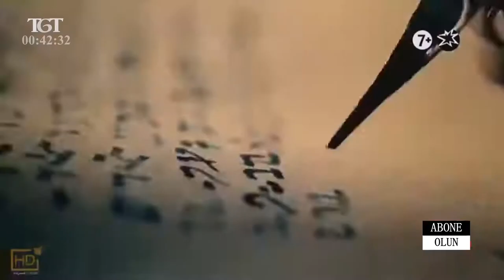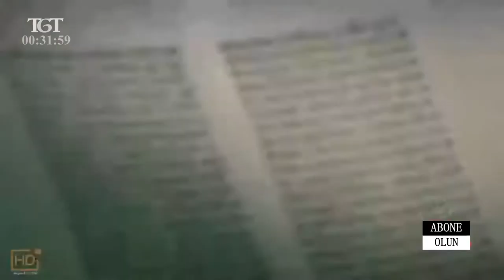Eski Çağlar Pandemi Veba Salgını (Belgesel Tarih)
Kara Veba olarak da bilinen Kara Ölüm, insanlık tarihinde kaydedilen en ölümcül salgındır. Avrasya ve Kuzey Afrika'da 75-200 milyon kadar insanın ölümüne yol açtı. Yersinia pestis bakterisinin neden olduğu bir hastalık, veba idi. Yersinia pestis enfeksiyonu en yaygın olarak bubonik vebaya neden olur ancak septikemik veya pnömonik vebalara da neden olabilir.
Salgın, yalnızca 14. yüzyılda yaklaşık 200 milyon kişinin ölümüyle sonuçlanmıştır.
Çin ve Orta Asya'dan başlayan veba, 1347'de Kırım'da bir Ceneviz ticaret merkezini kuşatan Moğol ordusunun vebalı cesetleri mancınıkla kentin içine atmasıyla Avrupa'ya taşındı. Vebadan ölen soylular arasında Aragon Kralı IV. Pedro'nun karısı Kraliçe Leanor ve Kastilya Kralı XI. Alfonso'nun oğluyla evlenmeye giderken Bordeaux'da ölen, İngiltere kralı III. Edward'ın kızı Joan da vardı. İki Canterbury başpiskoposu art arda vebadan öldü. Şair Petrarca yalnızca pek çok şiirinin esin kaynağı Laura'yı değil koruyucusu Giovanni Colonna'yı da salgında yitirdi.
Kara Ölüm'ün Avrupa nüfusu üzerinde büyük bir etkisi olmuş ve Avrupa'nın sosyal temellerini değiştirmiştir. Roma Katolik Kilisesi için de büyük bir darbe olan Kara Ölüm; Museviler, Müslümanlar, yabancılar ve dilenciler başta olmak üzere azınlıklara zulmedilmesine yol açmıştır. Günlük yaşamın belirsizliği insanları o günü yaşamaya itmiş ve bu da Giovanni Boccaccio'nun 1353'de yazdığı Decameron'una yansımıştır.
Benzer salgın hastalıkların Avrupa'ya her yeni nesille geri döndüğü düşünülür; etkileri 1700'lü yıllara kadar devam etmiştir. Bunların arasında 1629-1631 yıllarında gerçekleşen İtalya salgını, Büyük Londra Salgını (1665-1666), Büyük Viyana Salgını (1679), Büyük Marsilya Salgını (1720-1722) ve son olarak da 1771 Moskova salgını bulunur. Salgının tanımı üzerine birçok tartışma mevcuttur ancak Avrupa'da 19. yüzyılda ortadan kalkmıştır.
14. yüzyılda bu salgına "Büyük Ölüm" dense de, daha sonraki yıllarda "Kara Ölüm" olarak tanımlanmıştır. Bunun sebebi de, genel inanca göre, bu hastalık sonucunda deri altı kanamalar yüzünden derinin siyaha dönmesidir. Aslında bu ad mecazî anlamda kullanılmış olup "kara" burada kasvetli, sıkıntılı, kederli anlamına gelir.
Tarihî kayıtlara göre bu salgında kasıklarda şişmeler (bubolar) meydana gelmekteydi. 19. yüzyılda Asya'da görülen veba hastalığında aynı belirti gözlemlendiği için 20. yy. başlarındaki araştırmacılar Kara Ölüm'ün Yersinia pestis adlı bakterinin yol açtığı, sıçan (Rattus rattus) yardımıyla ve pireler tarafından taşınan aynı hastalık olduğuna hükmetmişlerdir. Ancak, bubolar başka hastalıkların da belirtisi olabildiği için Kara Ölüm'ün bir veba salgını olduğu kesinlik kazanmamıştır.
15 Ocak 2018'de yayımlanan habere göre, Oslo ve Ferrara üniversitelerinin yapmış olduğu çalışmalar sonucunda salgının hayvan değil insan kaynaklı olduğu ortaya çıkmıştır. Yersinia Pestis isimli bakterinin bir “insan parazit modeli” olduğu anlaşıldı. Oslo Üniversitesinden Prof. Nils Stenseth "Fareler tarafından bulaştırılan bakteri bu denli hızlı yayılamaz. Sonuç oldukça açık: Hastalığı yayan ve bulaştıran insan vücudundaki bitlerdi" dedi.